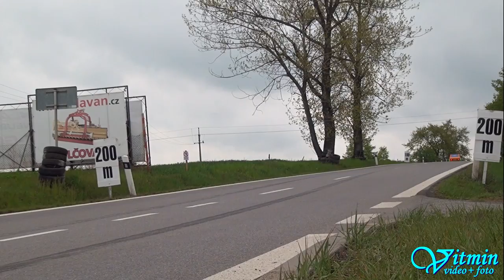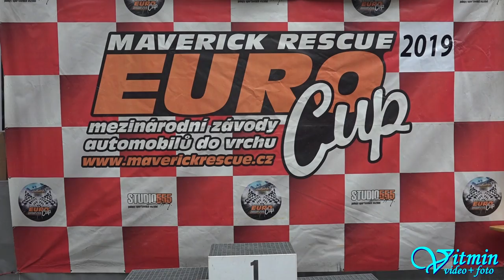Fiat 127 Sport - Emil Jansa - XXXVIII. Zámecký vrch 2019 - Náměšť nad Oslavou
Emil Jansa si s vozem Fiat 127 Sport dojel pro třetí místo ve třídě HA1-K-1300 v nedělním závodě XXXVIII. Zámecký vrch 2019 v Náměšti nad Oslavou.